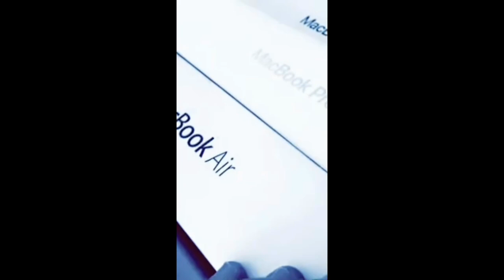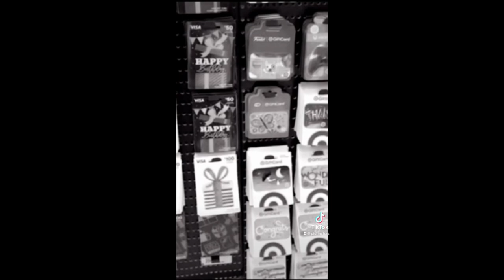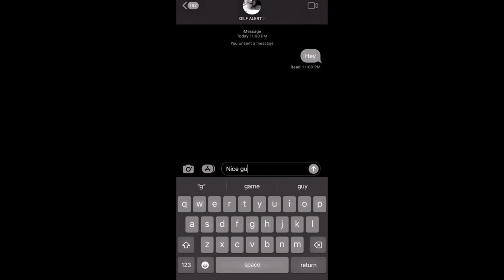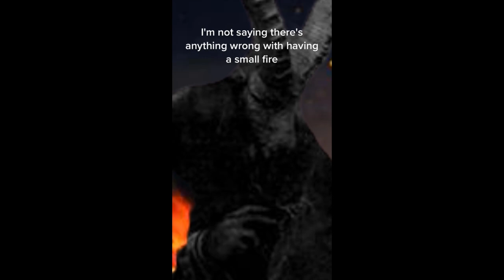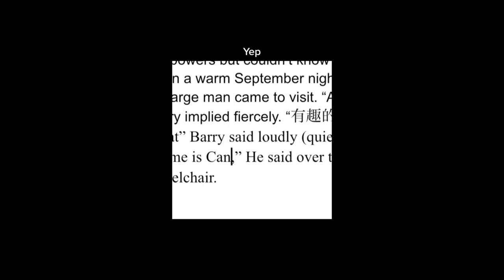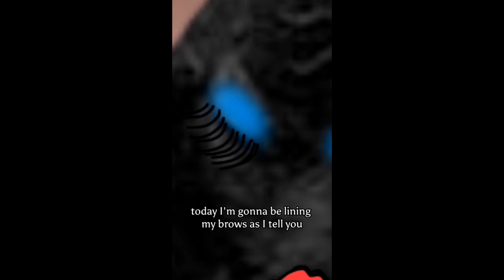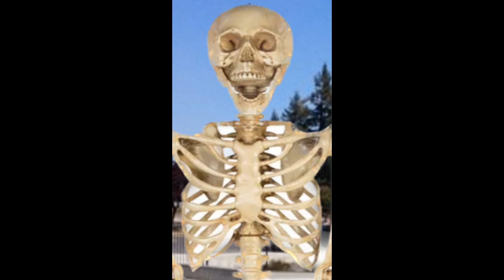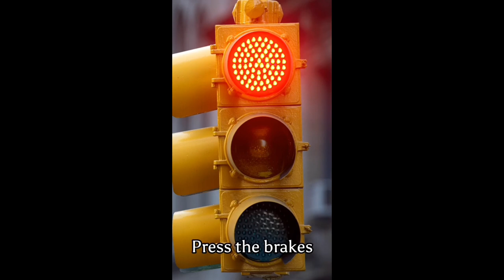HOW TO COMPILATION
THANKS FOR 20K SUMMONERS!

Since there will be no new SUMMON HIM! episode this week due to time constraints, I figured I would give you every HOW TO tutorial I have made so far! Some of these are exclusively on my TikTok and another is not found anywhere else because it was taken down haha.

Furthermore, I am experimenting with hand printing my own merchandise. I'll be sure to give updates on it through my instagram, twitter, and other socials. Hopefully I can raise enough capital to invest in professional printing services for more complex designs in the future.

Thank you all for summoning him!
Pishachas

0:00 - 0:42 HOW TO BAKE A CAKE
0:42 - 1:20 HOW TO BE AN OWL
1:20 - 2:00 HOW TO COMMIT TAX FRAUD
2:01 - 3:00 HOW TO SCREENSHOT ON A MAC
3:01 - 4:17 HOW TO WIN THE LOTTERY
4:18 - 5:28 HOW TO GET FREE V-BUCKS
5:29 - 6:35 HOW TO TURN ON A PS5
6:36 - 7:39 HOW TO READ
7:40 - 8:44 HOW TO RIZZ UP A SHAWTY
8:45 - 9:45 HOW TO PLUG IN A TV
9:46 - 10:49 HOW TO CANCEL A NETFLIX SUBSCRIPTION
10:50 - 11:57 HOW TO TIE A TIE
11:57 - 13:05 HOW TO START A CAMPFIRE
13:06 - 14:02 HOW TO TRAIN YOUR DOG
14:03 - 15:08 HOW TO WRITE A JK ROWLING NOVEL
15:09 - 16:09 HOW TO GET A VALENTINE
16:10 - 17:07 HOW TO WIN AT HIDE AND SEEK
17:08 - 18:06 HOW TO MAKE A GRWM VIDEO
18:07 - 18:57 HOW TO WIN A FIGHT
18:58 - 19:52 HOW TO PITCH A TENT
19:53 - 21:45 HOW TO PASS AN EXAM
21:46 - 22:35 HOW TO RIDE A SKATEBOARD
22:36 - 23:37 HOW TO RIDE A BIKE
22:38 - 26:37 HOW TO DRIVE A CAR